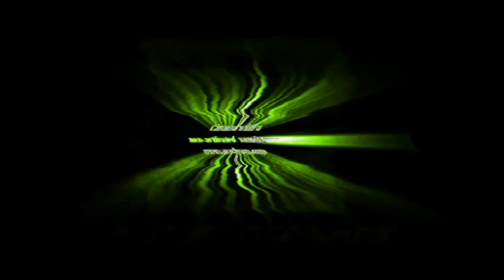KlaskyKlaskyKlaskyKlasky Gummy Bear Effects Round 2 Vs Myself